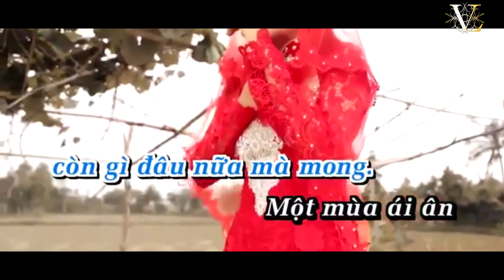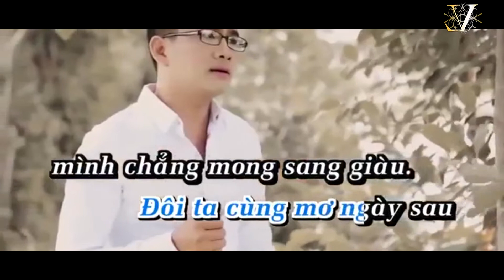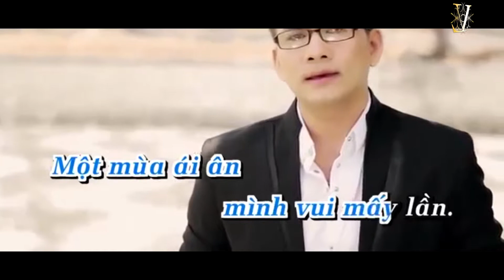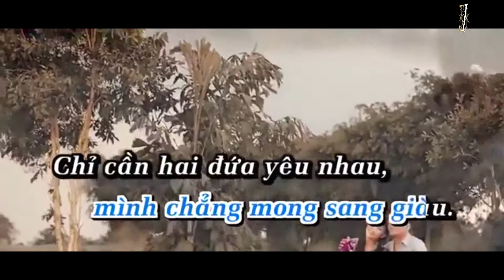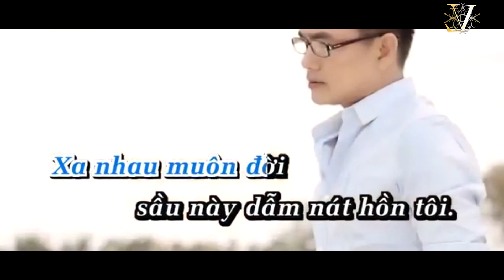Ngày Buồn - Công Bằng [KARAOKE Beat Gốc]